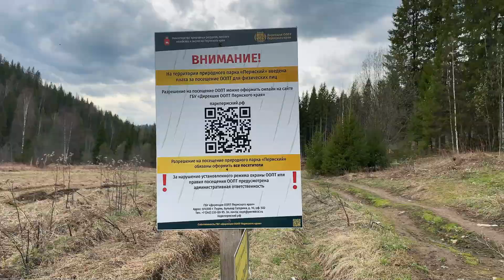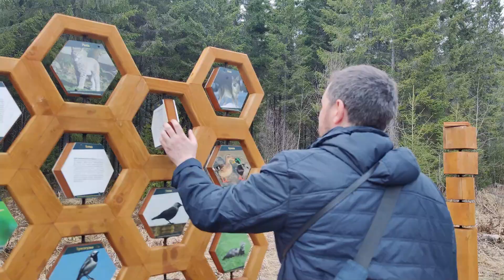Усьвинские столбы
Пермский край 2024